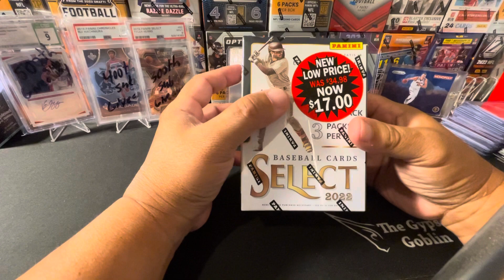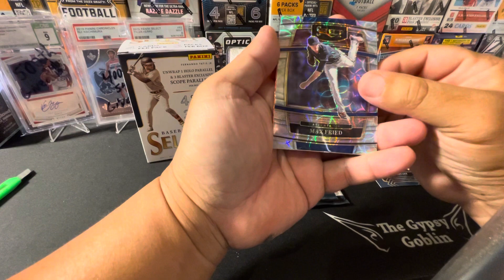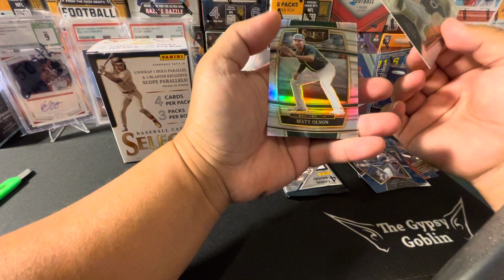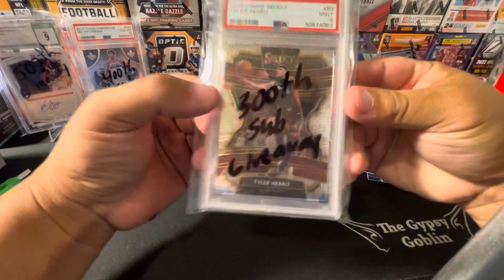2022 panini select baseball rip and giveaway info